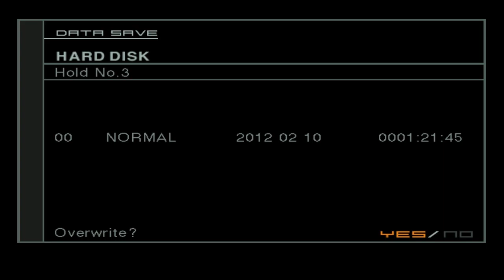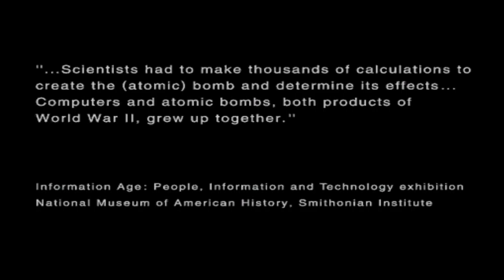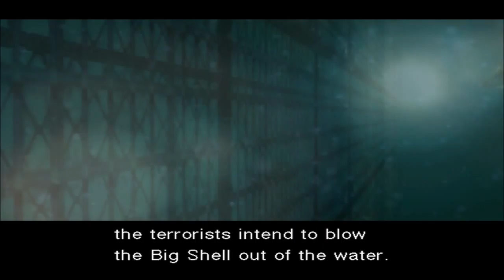Let's Play Metal Gear Solid 2 Part 8